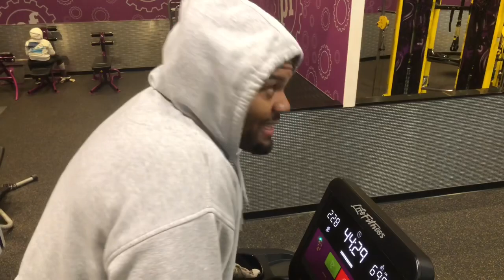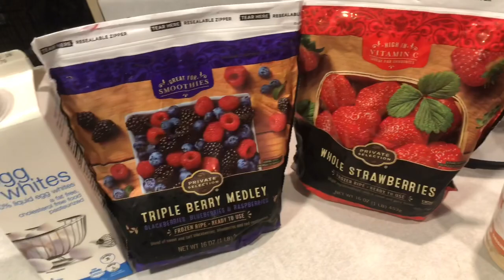A day in the life with Dana!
Giving you all a walk in my day!